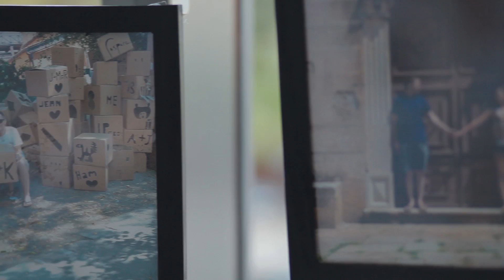Toronto Ukrainian Wedding Videographer | Katarina + Dan | Mississauga Living Arts Centre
Family, tradition, faith and love were the centrepiece themes for the wedding of Katarina and Dan, a couple whose unequivocal devotion to these principles sets them apart for us here at SDE Weddings, Toronto’s premier wedding videography and cinematography company. A Ukrainian twosome whose first moments together was through Katarina’s christening over twenty five years ago, as young ones taken into the fold of their parents’ friendship. Little did they know back then that these two families would eventually become one, brought together by an unyielding bond that knows not of either distance or time. As Dan’s family settled in Melbourne, Katarina’s would do so in Canada, an entire hemisphere and ocean away, and on entirely separate landmasses from their home nation of the Ukraine. The two grew up apart, yet found themselves drawn back together through the intricate acts of fate, and a shared culture that transcends mere boundaries. For us, Katarina and Dan’s union exemplifies the finer and deeper points of what draws us to marriage; a communal society, a dedication to both faith and family, and a deep reverence for one’s cultural heritage. Keep your cursors scrolled to read more about Katarina and Dan’s fated and faithful wedding day...

Ceremony Venue: St. Nicholas Ukrainian Catholic Church | 4 Bellwoods Avenue, Toronto
Reception Venue: Mississauga Living Arts Centre | 4141 Living Arts Dr, Mississauga
DJ: Zirka Band